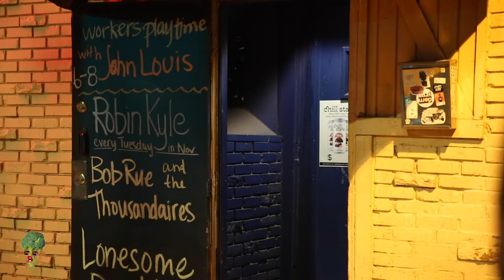331 Clubs November 2022 Music Resident - The Broccoli Project EP1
This week The Broccoli Project brings you, Robin Kyle. He will be performing every Tuesday throughout November. Bringing in Musical guests Such as Lonesome Dan Kase, Brother Ben Kyle, Jeremiah Doering, Jud, and more... 331 Club on Tuesday is the spot to be for folk-rock. Robin might have his new album, The Rubicon is a Red River, for sale two weeks early during the next show on the 8th.

Nightspot with an old-school vibe offering drinks, live music & simple Mexican light bites.

Video Created by MSP Excite, Patrick McCutchan, and Mitchel Anderson